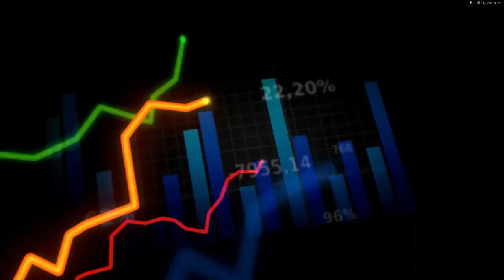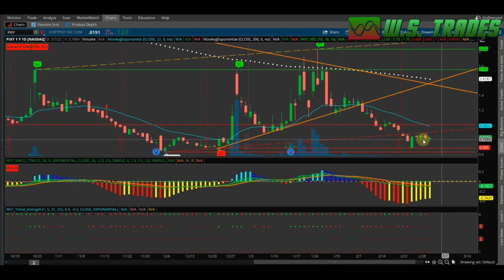PIXY stock price prediction! Shiftpixy technical analysis!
In this video we’ll walk you through:
- How Shiftpixy is doing today.
- What the technical analysis of the PIXY chart is telling me.
- Price target predictions for PIXY in the future.
- News on PIXY.

Our channel is about Investing, Stock Market trading, Stock Market Ideas, Options Trading, Technical Analysis and Price predictions.

Over there we have technical analysis videos on stock like AMC, PLTR, MRNA, CLOV, NIO, SPCE, MMAT, XL, BABA, GME and more!